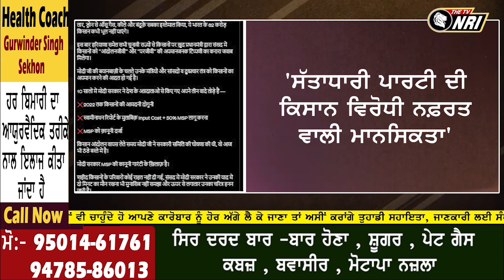ਡੋਨਾਲਡ ਟਰੰਪ ਨੂੰ ਵੱਡਾ ਝਟਕਾ ! ਟਰੰਪ ਤੋਂ ਬਾਅਦ ਕਮਲਾ ਹੈਰਿਸ ਦੇ ਦਫਤਰ 'ਚ ਗੋ.ਲੀਬਾ.ਰੀ !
ਡੋਨਾਲਡ ਟਰੰਪ ਨੂੰ ਵੱਡਾ ਝਟਕਾ !

ਟਰੰਪ ਤੋਂ ਬਾਅਦ ਕਮਲਾ ਹੈਰਿਸ ਦੇ ਦਫਤਰ 'ਚ ਗੋ.ਲੀਬਾ.ਰੀ !

ਬਦਲ ਗਏ ਕੈਨੇਡਾ ਦੇ ਵਰਕ ਪਰਮਿਟ ਨਿਯਮ